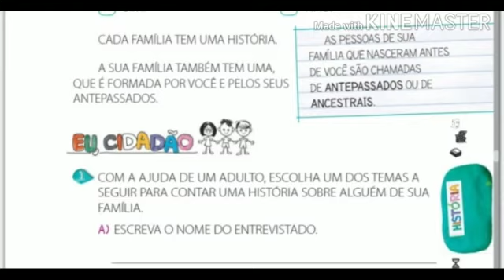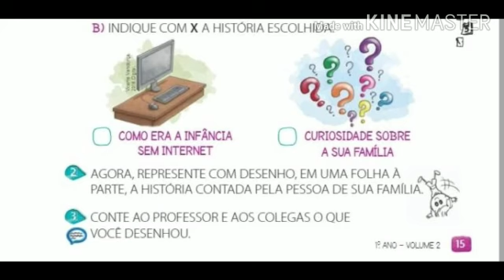História- Livro didático- Você e seus antepassados